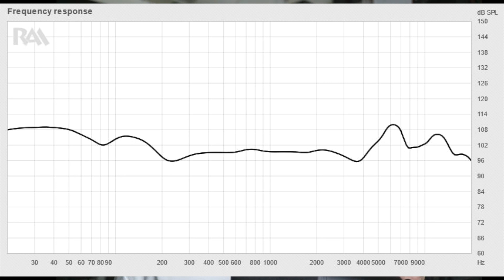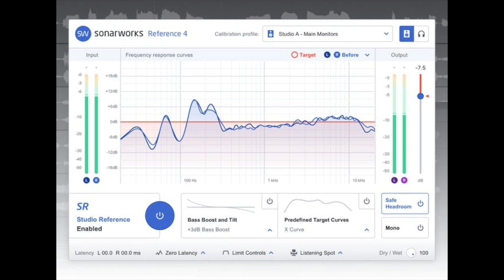"กลาง"แค่ไหนถึงจะเป็นหูฟังมิกซ์เสียงที่ดี ? DT 770 กลางไหม ? การส่งเพลง BILLKIN ไป approve ที่อังกฤษ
ต้อง"กลาง"แค่ไหน ถึงจะเป็นหูฟังมิกซ์เสียงที่ดี และ ประสบการณ์ส่งเพลง BILLKIN ไป approve ที่อังกฤษ และ หูฟังมิกซ์เสียงประจำตัว beyerdynamic DT 770  pro กลางแค่ไหน ?